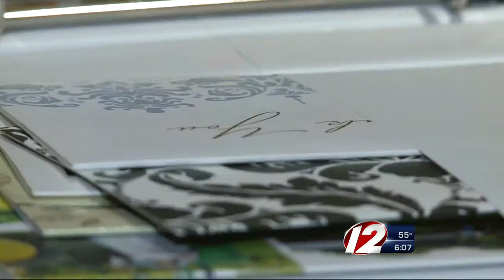Same Sex Marriage Business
Couples have already started planning their ceremonies.